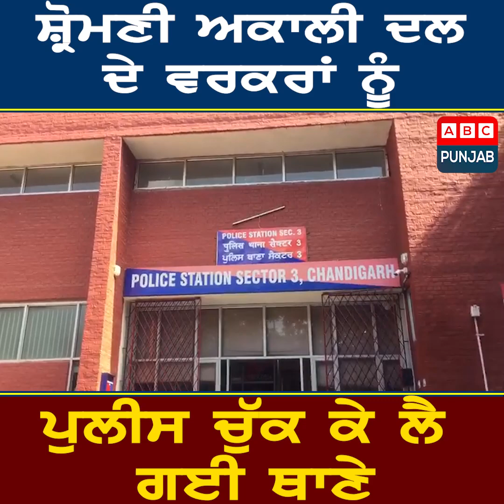ਸ਼੍ਰੋਮਣੀ ਅਕਾਲੀ ਦਲ ਦੇ ਵਰਕਰਾਂ ਨੂੰ, ਪੁਲੀਸ ਚੁੱਕ ਕੇ ਲੈ ਗਈ ਥਾਣੇ